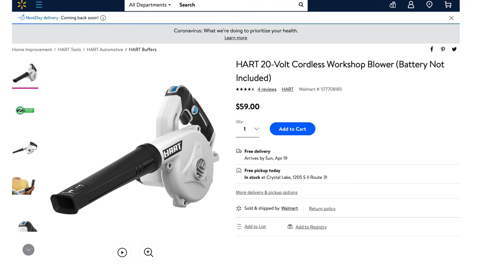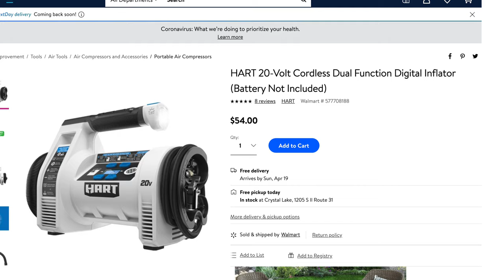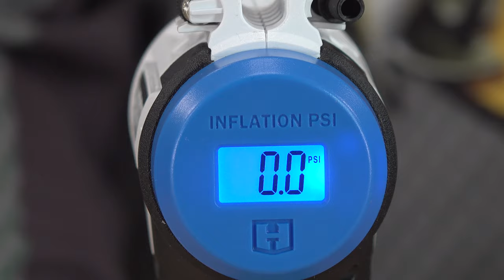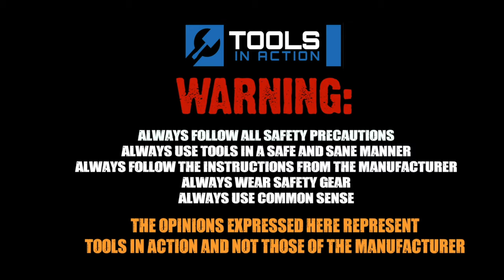Air Inflator Tech that won't break the bank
We take look at 3 air tools from Hart Tools available at Walmart.
Workshop Blower
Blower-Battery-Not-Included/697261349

Simple Inflator

Smart Inflator